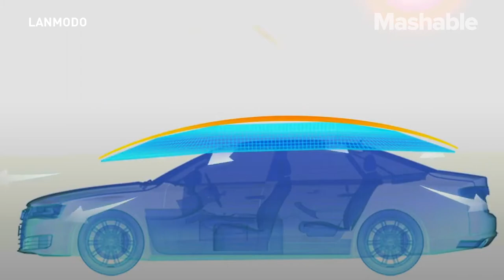Finally, a Car Umbrella to Keep Your Vehicle Cool in High Temps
'Lanmodo' is a wireless automatic car tent. The tent is held into place with powerful suction and automatically expands with the click of a button. It can reportedly withstand winds up to 30mph. And also transforms into a beach umbrella and camping tent.